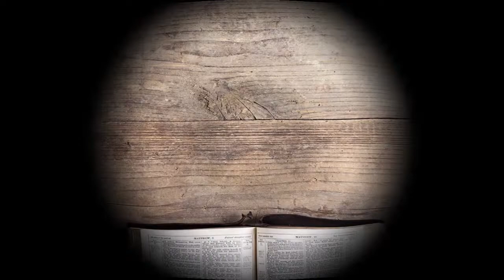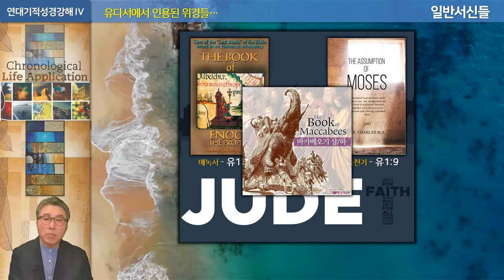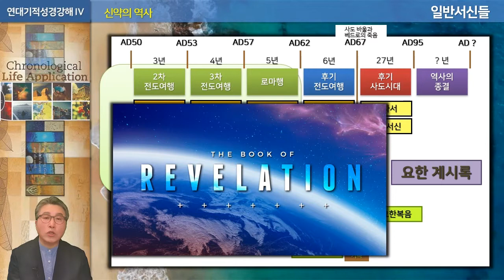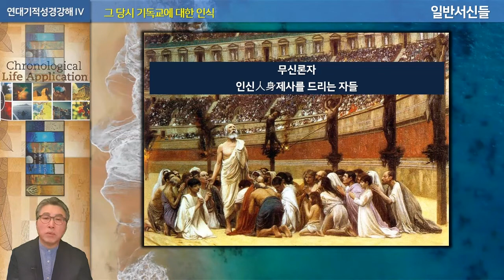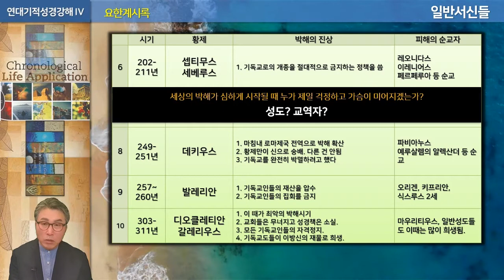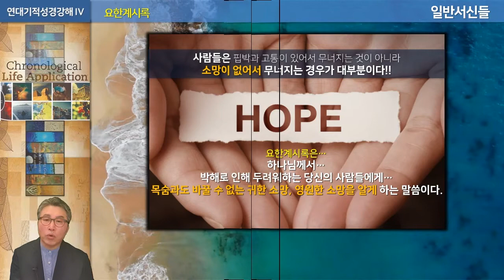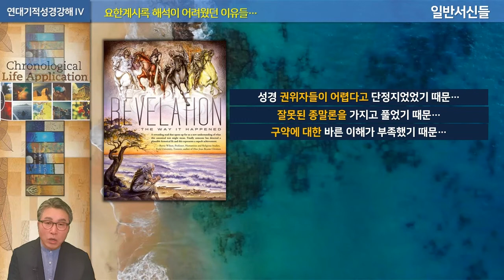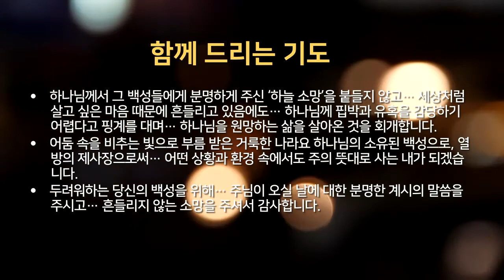2021년 9월 26일 온라인 예배 [3/4]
내용: 4차 연대기적 성경강좌 179회 – 일반서신들 IX
본문: 유다서, 요한계시록 I
제목: 사랑하는 나의 자녀들아… 내가 함께 한다 !!